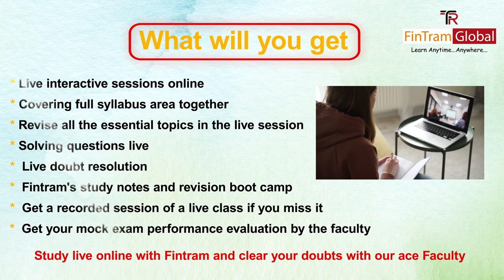ACCA AAA Live Online Classes for March 2023 | ACCA AAA Course Online | ACCA AAA Syllabus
Do you want to learn more about ACCA AAA? Try ACCA AAA Live Online Classes for March 2023! This is the perfect way to learn about the course and get help from our experts. You'll have the opportunity to ask questions and get feedback during the live sessions, which will help you to learn more effectively.

Take a look at our ACCA AAA Syllabus to see which sessions are most relevant to you and register now to join the live sessions! You won't regret joining our ACCA AAA Live Online Classes for March 2023!